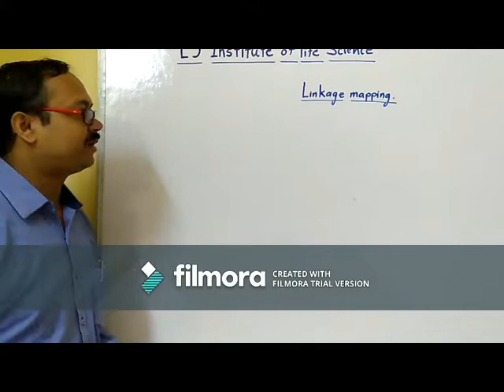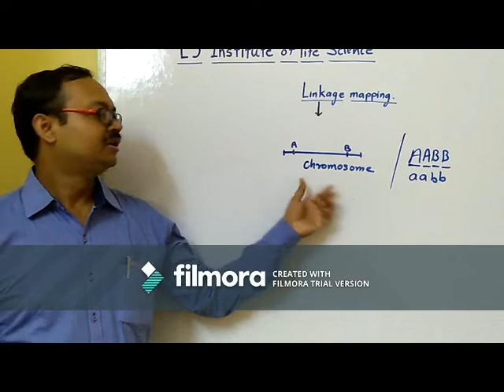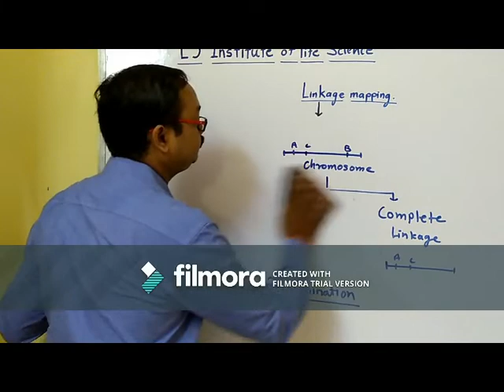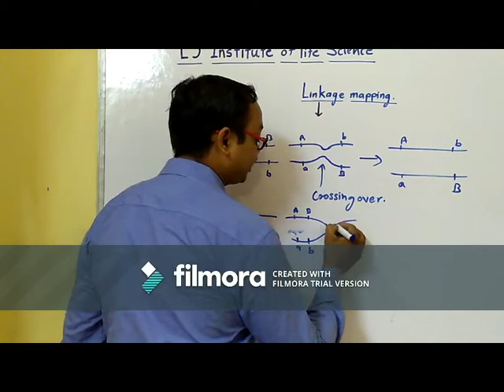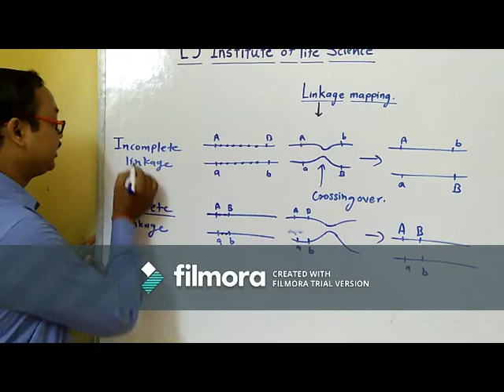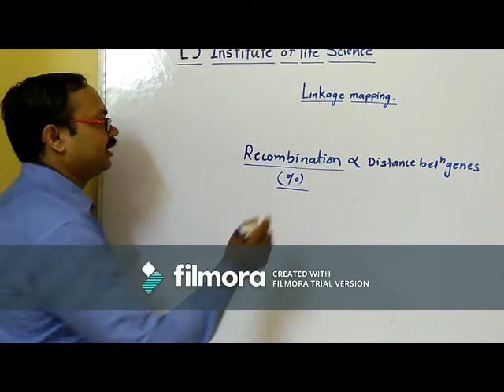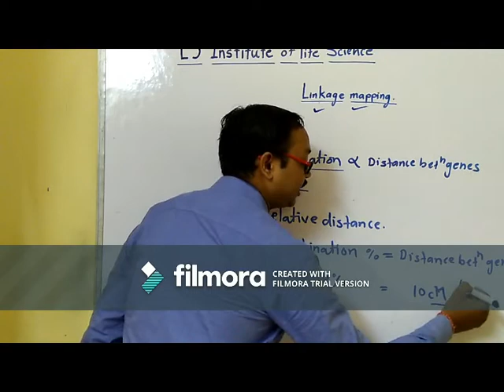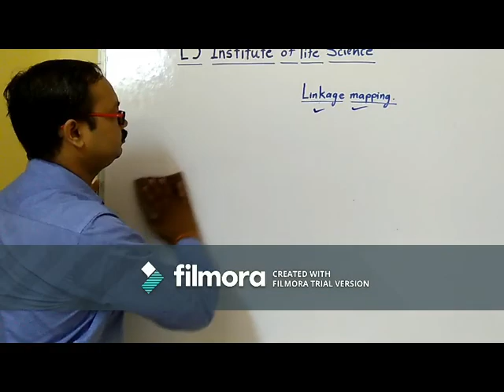Linkage mapping in Hindi ( Introduction )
The lecture is about Genetics topic for CSIR NET, SET, and NEET Students.
Please see the other Parts of Video form Complete Concept.